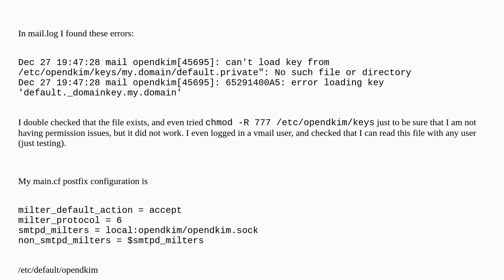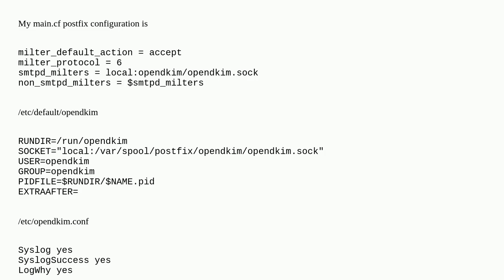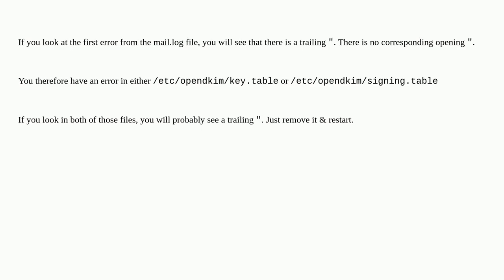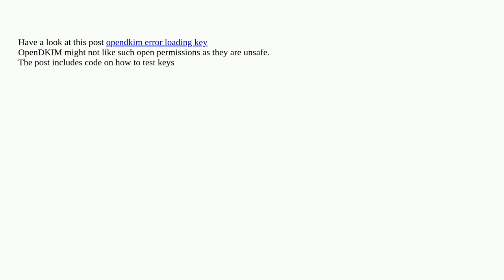Opendkim can not find domain key (No such file or directory)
A special thanks goes out to the community

  ubuntu-22.04 postfix opendkim